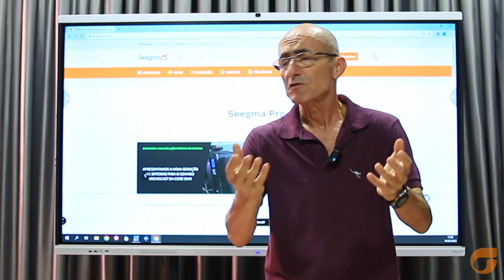Seegma Pro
Na Seegma você encontra as melhores soluções, desde o suporte técnico, elaboração do projeto ideal para sua produção audiovisual, atendimento personalizado, garantia de equipamentos, demonstração de produtos, consultoria e muito mais, afinal sua satisfação é a nossa prioridade.